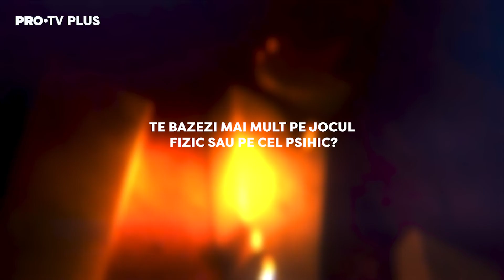Pe ce joc se bazează Vica, in competiția Survivor?